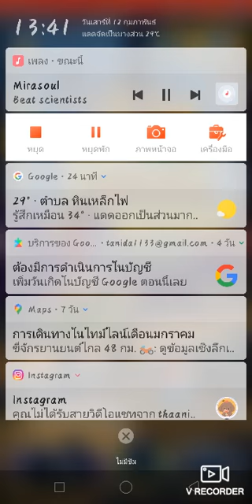subway surfers chaarcters